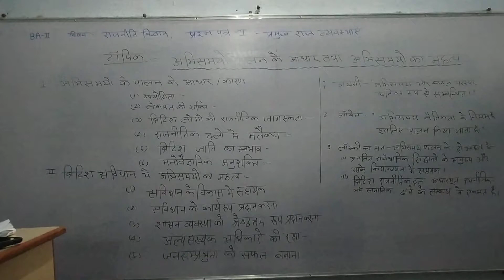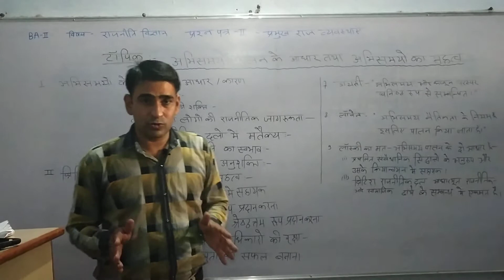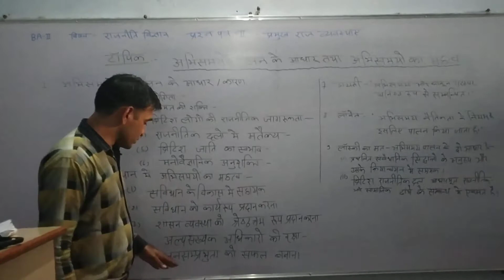BA 2ND YEAR POLITICAL SCIENCE ब्रिटिश राजनीतिक व्यवस्था में अभिसमय के पालन के आधार v इनका महत्व